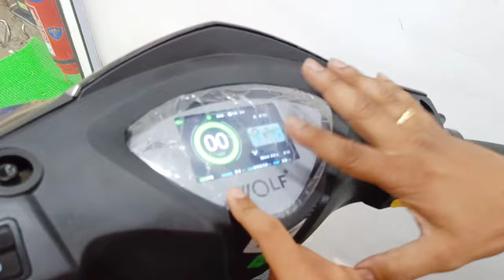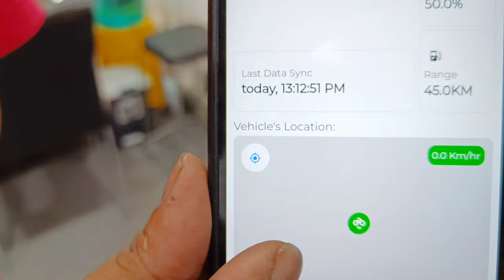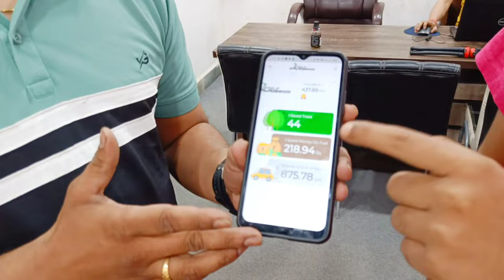JOY-E-RIDE Electric scooter review 2023 | Gangesh Yadav Vlogs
Hello guys in this video i'm showing you a review of Joy-e-ride Electric scooter.
SHOP ADDRESS:- Shop 23, kdmc complex, new kalyan rd, Dombivali East, Dombivli, Maharashtra 421203.